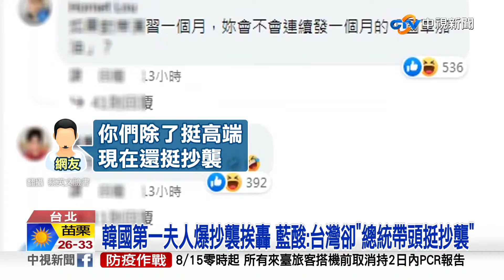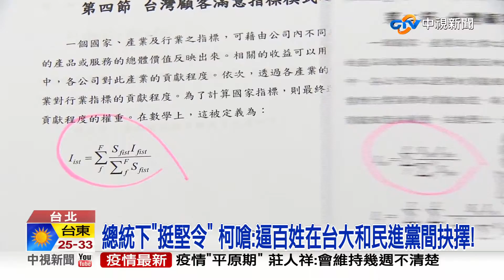帶頭挺抄襲?!網怒灌小英臉書 藍轟:憑啥叫人"別信台大". │中視新聞 20220811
總統蔡英文一聲令下要求全黨挺林智堅抄襲，在野黨砲轟蔡英文面對自己的論文要大家相信倫敦政經學院，如今林智堅抄襲總統卻要大家不要相信台大，學者痛批連韓國第一夫人鬧出論文抄襲，都被究責我國總統怎麼可以帶頭挺抄襲。